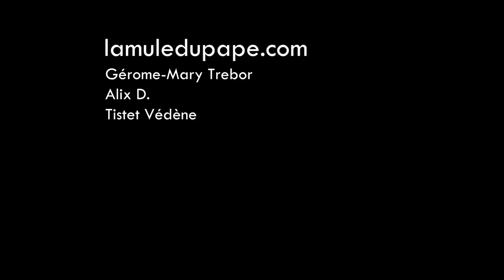Malaise dans la police, entretien avec A. Langlois (Vigi)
La Mule rencontrait récemment Alexandre Langlois, secrétaire général du syndicat de police Vigi. L'occasion pour nous de revenir sur le malaise qui, depuis plusieurs mandatures, s'est emparé d'une institution policière placée sous le joug de la politique du chiffre et du carriérisme de sa hiérarchie.